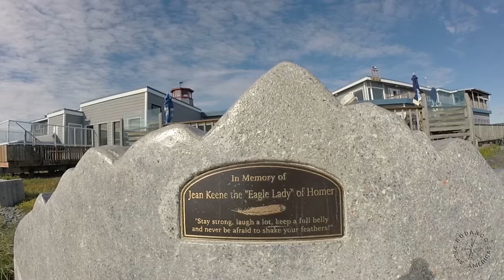DESPEDIDA DO ALASCA - RPAF3 - 63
Neste vídeo mostramos como foi nossa chegada em setembro em Homer, no sul do Alasca e compartilhamos pensamentos e sentimentos relacionados aos momentos vividos no Alasca. Foi o nosso tempo de reflexão sobre as experiências vividas para realizar este sonhos e a necessidade continuar escrevendo a nossa história.